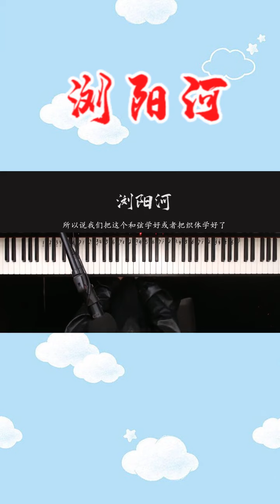一首红色歌曲《浏阳河》零基础钢琴弹唱教学